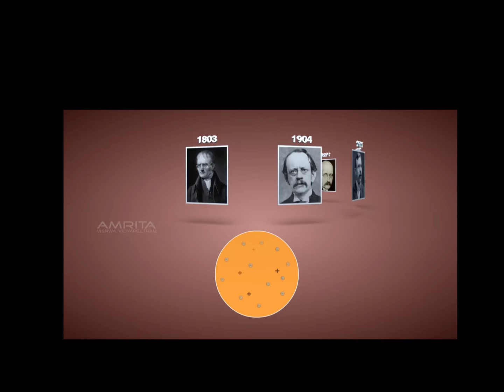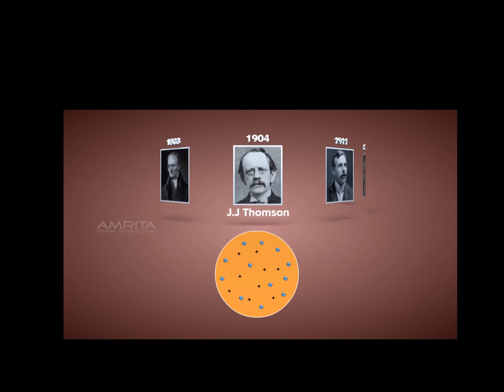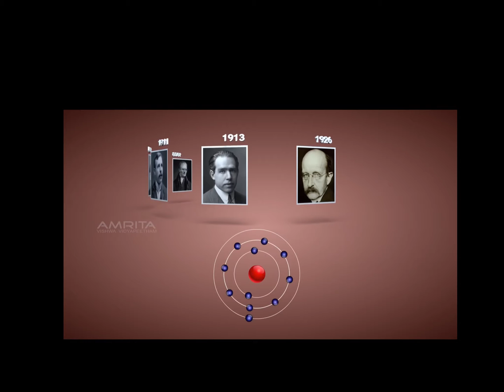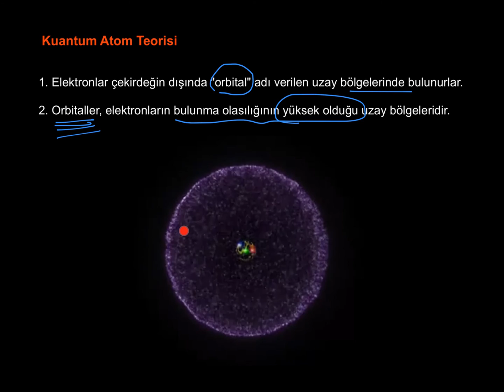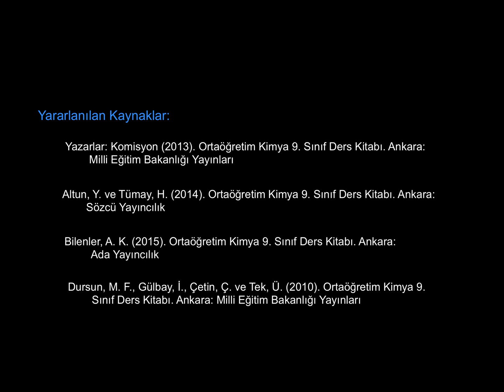9. SINIF / 2. ÜNİTE_ATOM VE PERİYODİK SİSTEM_13_Atom Teorileri_Kuantum Atom Teorisi